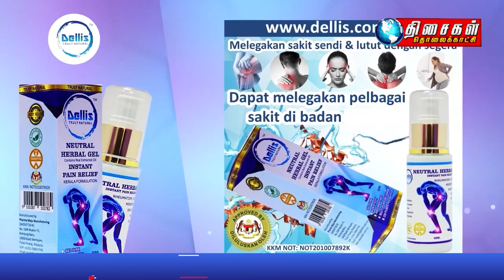Malaysia Tamil News 5pm 28.01.2022 It’s official, AirAsia Group now known as Capital A